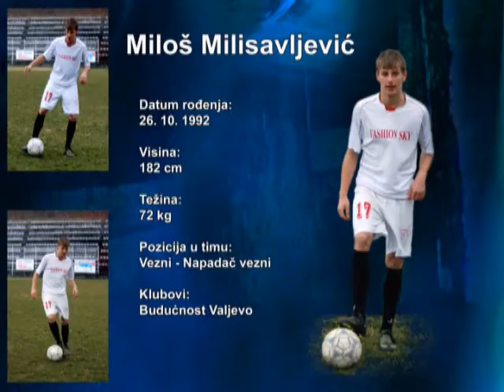Milisavljevic Milos -1992